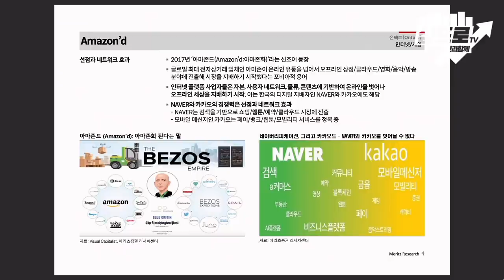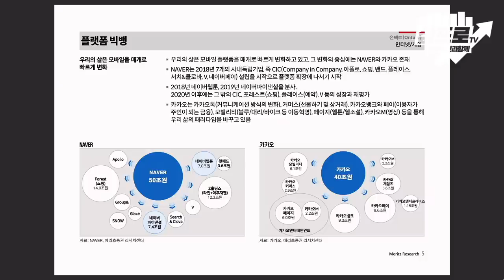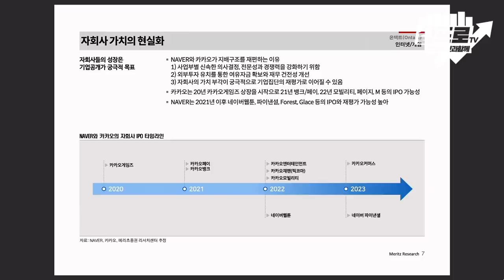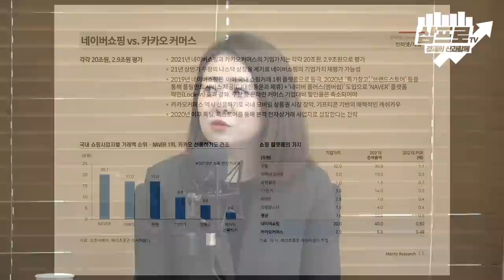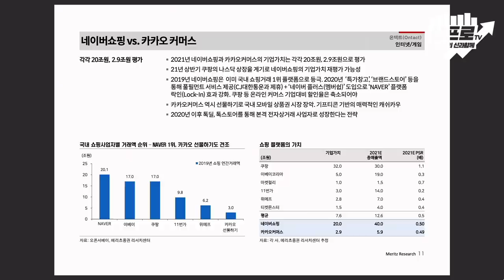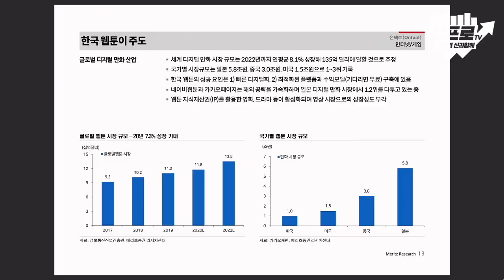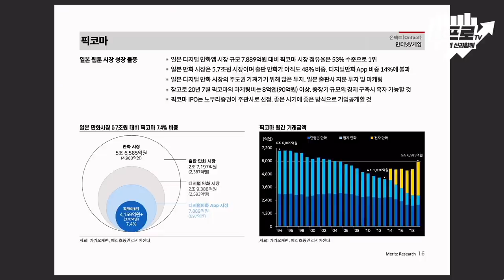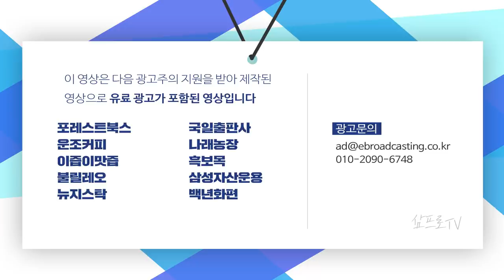온택트, "컨택트 시대의 언택트".. 테크 기업들의 성장 전망은? f.메리츠증권 김동희 연구위원